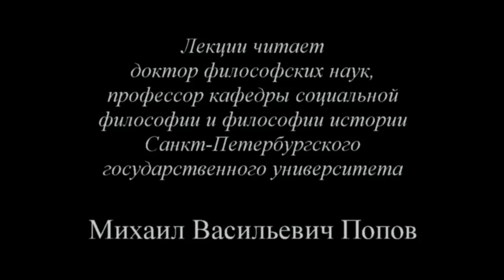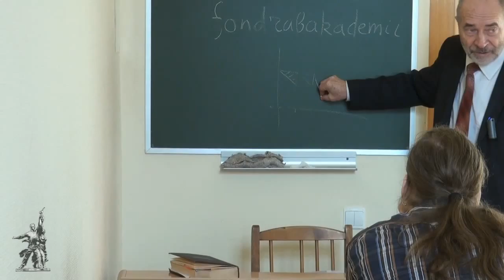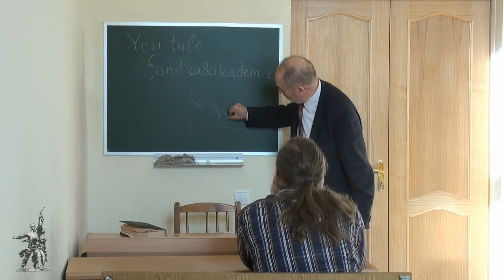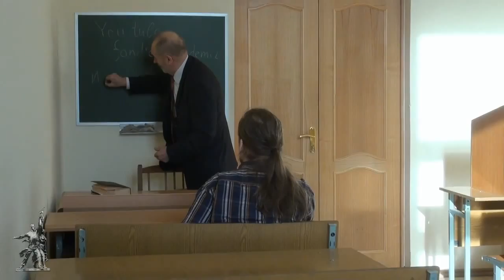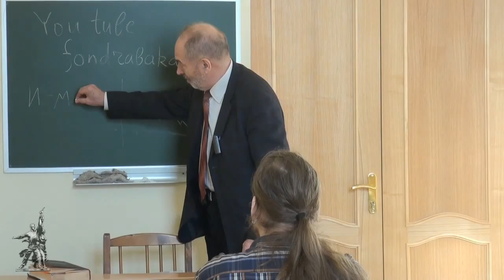К.Маркс и Ф.Энгельс «Немецкая идеология» (2015) - 02. Вторая лекция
На втором занятии по курсу «К.Маркс и Ф.Энгельс. «Немецкая идеология» - 15» рассматривалось место данной работы в истории философии.